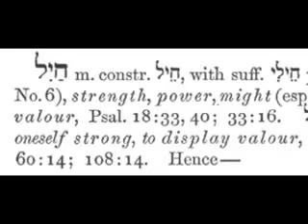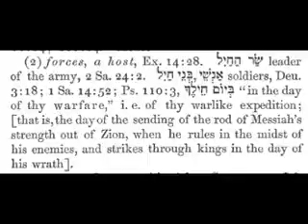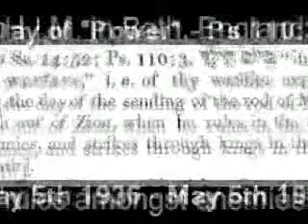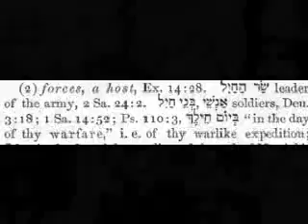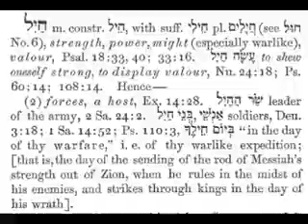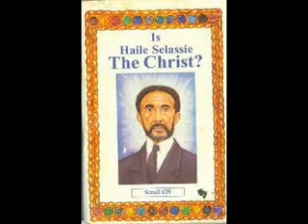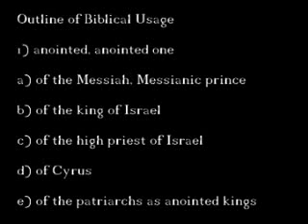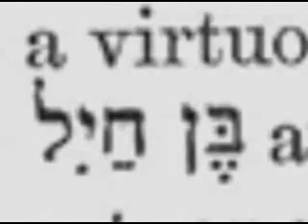PART 2 THE SHEM: HAILE SELASSIE'S NAME, HEBREW ROOTS & TORAH PROOF!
Lord God HA SHEM ELIJAH EL-I-JA ELOH ALLAH JAH ELOI Semitic Ethiopic GEEZ AMHARIC Hebraic Hebrew Torah Orit Proof Text Manuscript Code ABBA QIDDUS KEDUS Haile Selassie Rastafari Roots Culture Ethiopian Renaissance Study Discipleship Yesus Kristos Jesus Christ Messiah Yeshuwa Yadon